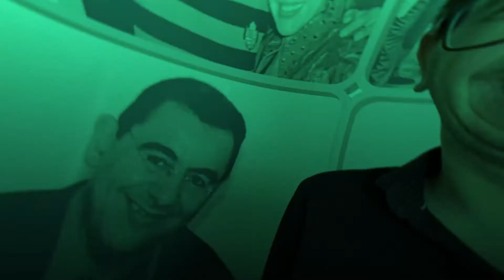Seu Sorriso em Foco - O que é Sedação Consciente? Oral Sin Implantes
Você sabe o que é a Sedação Consciente? Nesse vídeo temos um bate papo muito legal do Doutor Gustavo e a Doutora Tânia.

Responsável técnico de cada unidade:

Butantã: Dra. Gabriela Ramos Gasques Bertassini - CRO-SP: 151963
Guaianases: Dr. Márlon Pires - CRO-SP: 117214
Guarulhos Centro: Dra. Vanusa Ribeiro dos Santos Menezes - CRO: 120740
Itaquera: Dr. Lucas Neves de Almeida Freitas - CRO-SP: 117177
Mairiporã: Dr. Felipe Rudjere Nicoleto Caseri - CRO-SP: 109683
Santo Amaro: Dra. Ana Beatriz Cabral - CRO-SP: 158410
São Miguel: Dr. Dennis Felix Prado - CRO-SP: 103859
São Bernardo: Dr. Renan Alleo Di Nallo - CRO-SP: 94724
Tatuapé: Dr. Gustavo Vieira Gomes Silva - CRO-SP: 85501 - CRO-CL: 17310
Vila Mariana: Dra. Karoline Oliveira Lopes - CRO-SP: 154691